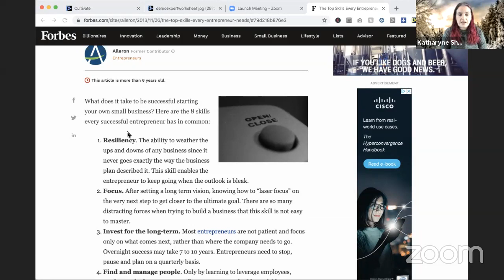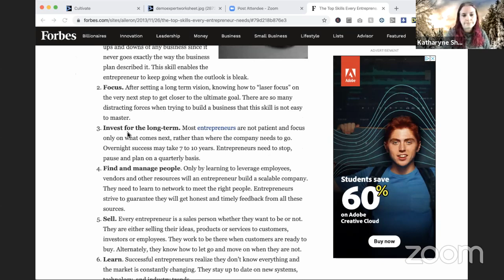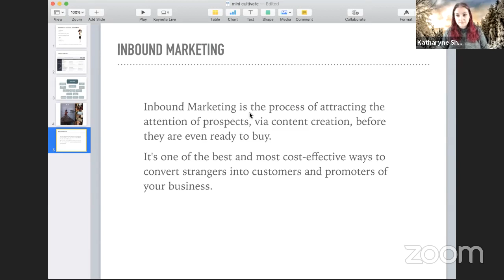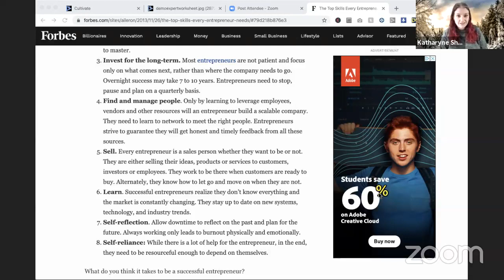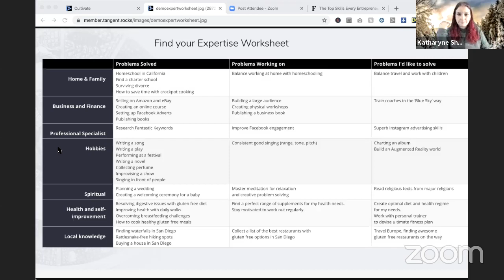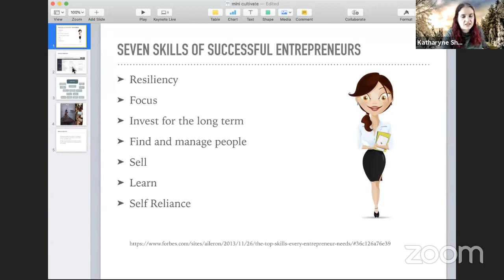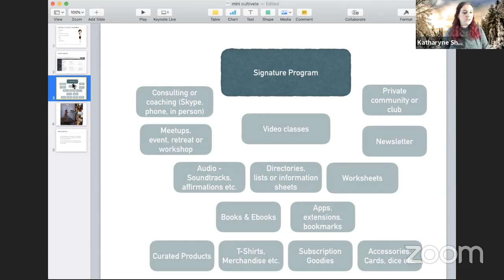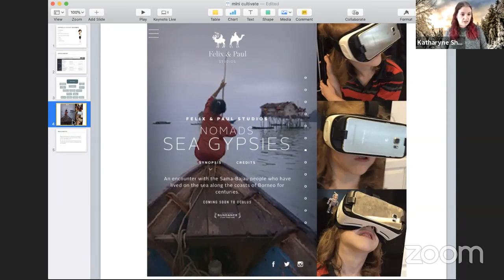Cultivate with Katharyne Shelton, coming free to YouTube. Marketing, Branding, Audience and more!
Through April, we will be posting videos from our Cultivate course to this YouTube channel.  We will also be discussing them in our KDP group.

In today's live class, Katharyne starts by talking about the top skills every entrepreneur needs - and why these are even more essential right now.  Then she explains why content/inbound marketing is so effective and dives into the expertise worksheet, what it is and how to use it.

 We finish off by talking about what a signature program can do for you and some of the opportunities and doors that can be opened by studying Cultivate.

To fill out the expertise worksheet, first make a free account on our member portal (and grab any freebies you like there!)